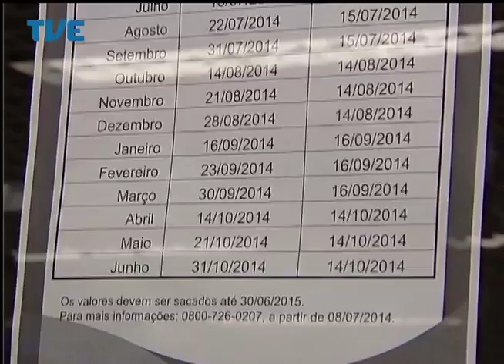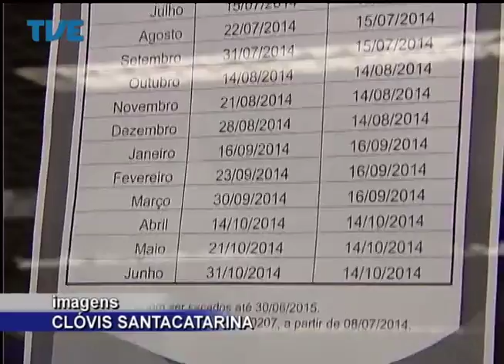Jornal da TVE - Primeira Edição - 15/07/14